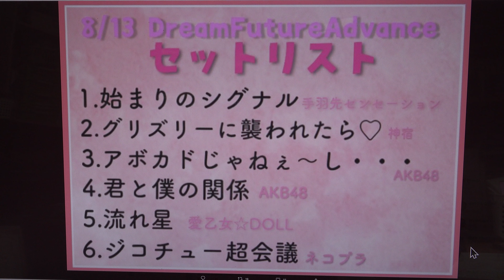Dream Future Advance Vol.4 🌟chocolat lumièreショコルミ ①始まりのシグナル／手羽先センセーション②グリズリーに襲われたら♡／神宿④君と僕の関係／AKB48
掲載許可済　MC：約5分8秒　自己紹介　衣装の説明etc分は、下記URLになります。
③アボカドじゃねぇ～し／・・・AKB48⑤流れ星／愛乙女☆DOLL⑥ジコチュー超会議／ネコプラ分は、下記URLになります。
Dream Future Advance Vol.4 2021年8/13(金)マンホール浅草橋秋葉原
chocolat lumière【公式】
K大学アイドルコピーダンスサークル『chocolat lumière』（ショコラ ルミエール）です。みみしょこ（@mimi_chocolat5）のショコラは残しつつ、光を表すルミエールに、一人一人が輝いて皆さんにも光を届けられるようなグループになりたいという願いを込めました⭐ チームカラーはみみしょこと同じ緑💚
❄UNIDOL2019-20 冬 決勝 ベストドレッサー賞❄
chocolat lumière【公式】
チョコレートお知らせ🍫
UNIDOL2021 Summer
💚🍨敗者復活戦出場🍨💚
chocolat lumière【公式】
本日はDream Future Advance Vol.4
にお越しいただきありがとうございました！🍫
chocolat lumière【公式】
明日　8/13
Dream Future Advance Vol.4
の詳細になります！
8/13 DreamFutureAdvance
🤍セットリスト公開🤍
6曲を披露します！
当日をお楽しみに☁🍫🌈
①始まりのシグナル／手羽先センセーション
②グリズリーに襲われたら♡／神宿
MC：約5分8秒　自己紹介　衣装の説明etc
③アボカドじゃねぇ～し／・・・AKB48
④君と僕の関係／AKB48
⑤流れ星／愛乙女☆DOLL
⑥ジコチュー超会議／ネコプラ

chocolat lumière【公式】
💚お知らせ💚
8/13 にイベントの出演が決定しました🍫
るなち❤︎さん　わこ🍬さん
👶もえさん 🔥みなるんさん💟こころさん🌸みゆさん🍋ゆいぽむさん
A.J.P
Dream Future Advance Vol.4 8/13(金)